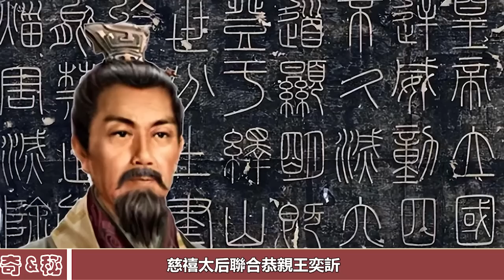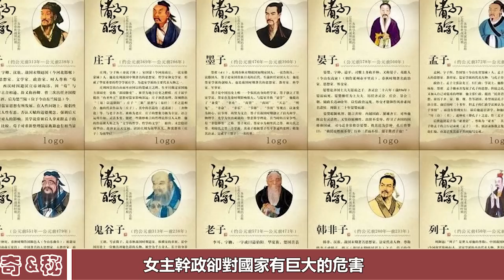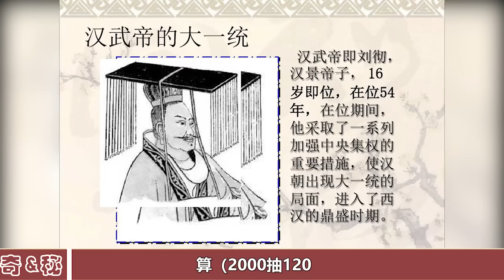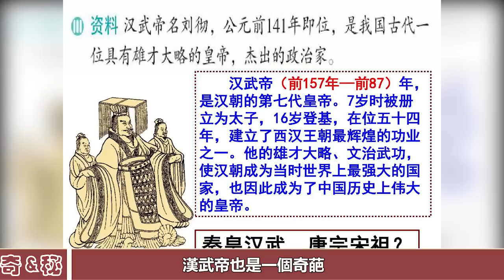漢武帝臨死前，發布一殘忍的旨意，過了1948年才發現他真高明︱漢武帝︱考古︱文物︱國寶︱歷史#歷史風雲天下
漢武帝臨死前，發布一殘忍的旨意，過了1948年才發現他真高明